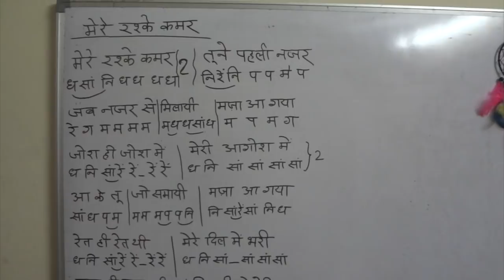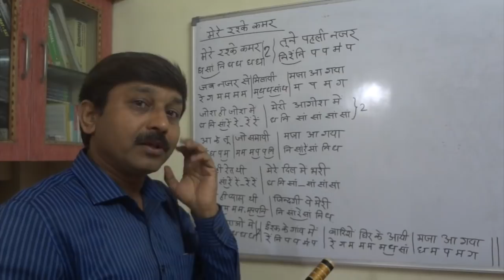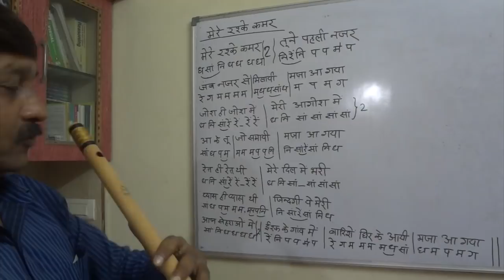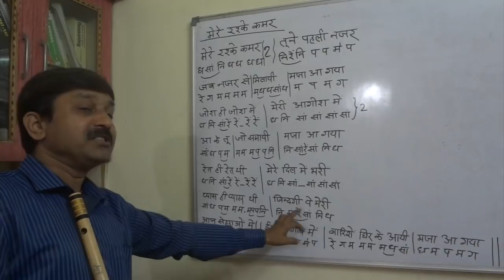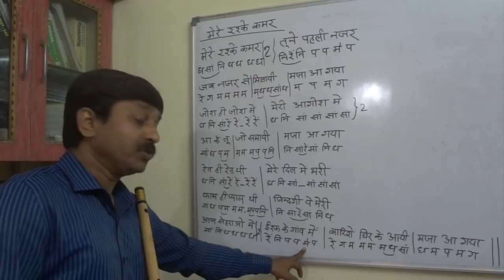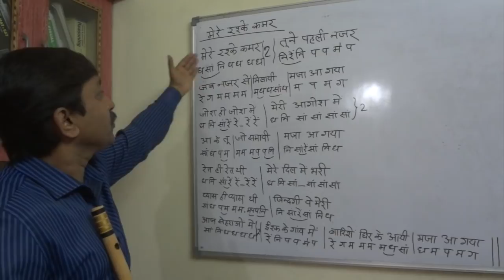Mere Rashke Qamar Flute LESSON EASY LEARN IN HINDI | BY MILIND DANGRE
Mere Rashke Qamar  FLUTE  tutorial
beginners  flute course on Udemy
हर घड़ी बदल रही है धूप जिंदगी | SINGER SONU NIGAM | MUSIC SHANKAR AHASAAN LOY...FLUTE TUTORIAL KAL HO NA HO